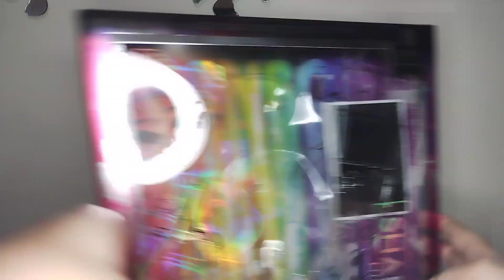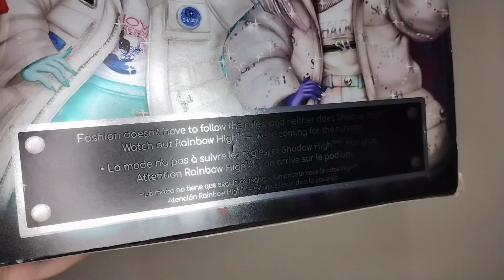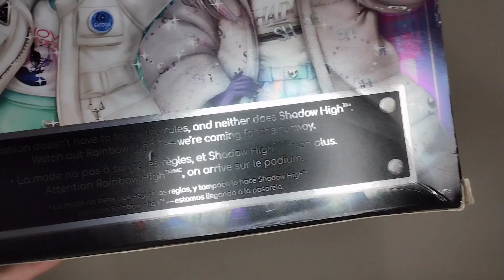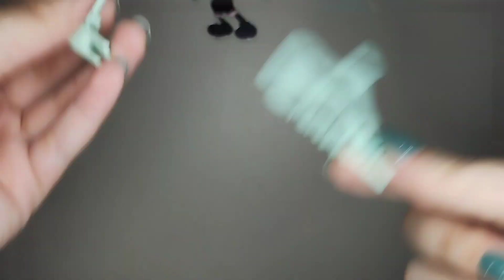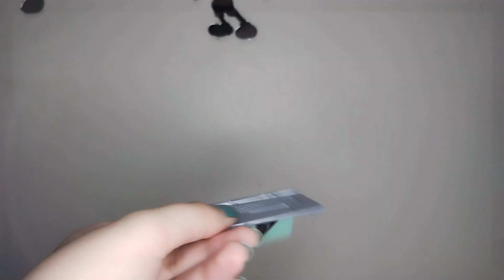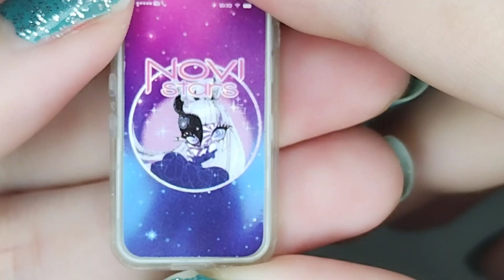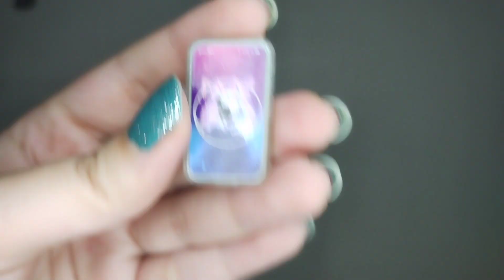Shadow High Wave 2 Zooey Electra Doll Review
Alienígenas
Facebook: Gigi e suas Dolls

Índice:
00:00 Introdução
02:03 Caixa
04:33 Pente, Suporte
05:13 Acessórios
08:17 Zooey Electra
18:44 Final